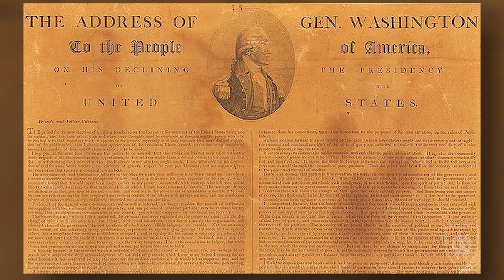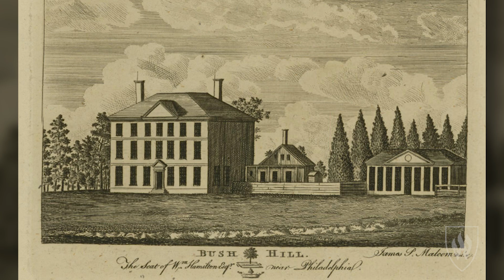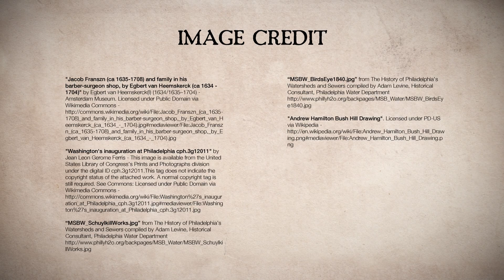Unit 5: 1793 Philadelphia and Yellow Fever